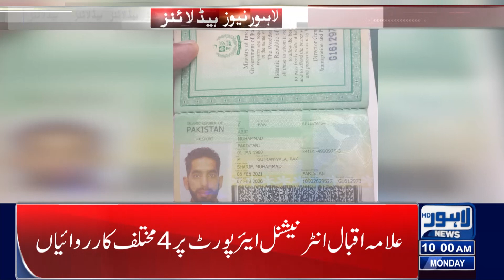Police Muqabla! | Lahore News Headlines 10 AM | 13 Nov 2023